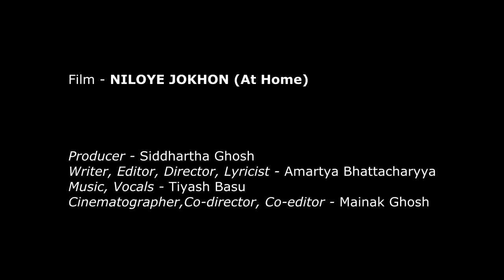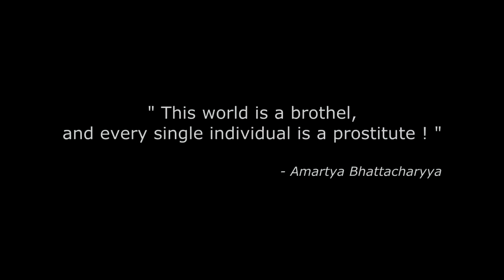Song 'Kalidas Mondol' from the film 'NILOYE JOKHON'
Film : NILOYE JOKHON ( Home is where you feel ... at home! )
Music, Vocals : Tiyash Basu
Lyrics : Amartya Bhattacharyya
Sound Recordist : Bidyadhar Sahoo

Cast : Payal Agarwal, Mukulika Sadhukhan, Swastik Choudhury, Amartya Bhattacharyya, Bikramjit Roy, Bishwamber Nath and others
Cinematography : Mainak Ghosh
Writer : Amartya Bhattacharyya
Editor and Director : Amartya Bhattacharyya, Mainak Ghosh
Producer : Siddhartha Ghosh